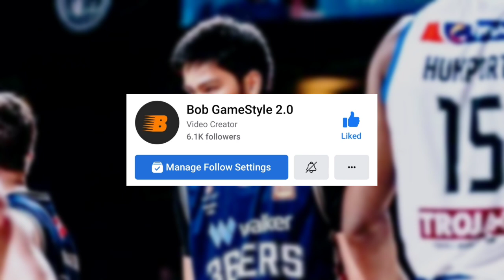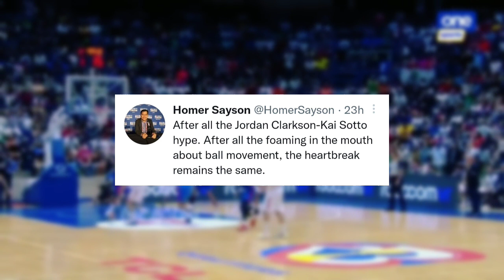Grabe! Laki ng TIWALA ng Isang NBL Writer sa ating Kababayan na si Kai Sotto